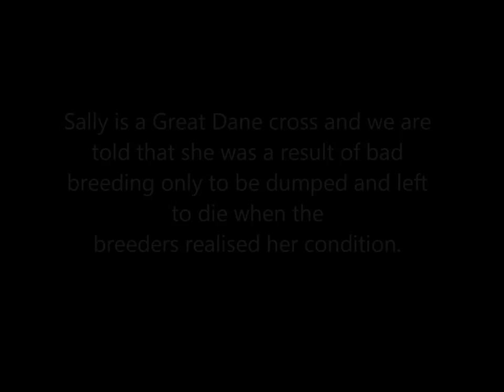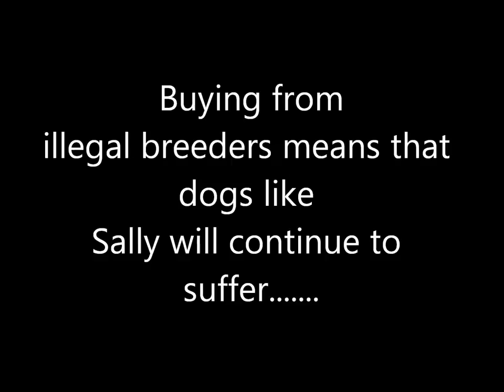long tall sally